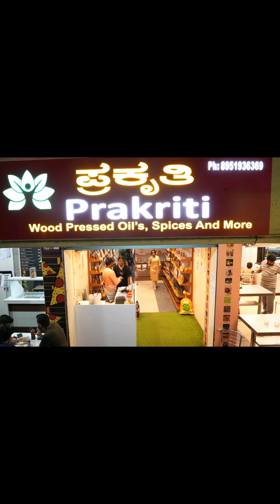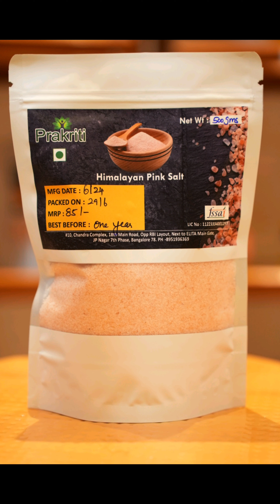Discover Pure Wood Pressed Oils and Spices at Prakriti in Kannada and English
Discover Pure Wood Pressed Oils and Spices at Prakriti in JP Nagar, Bengaluru

Say goodbye to refined oils and hello to a healthier lifestyle with Prakriti Wood Pressed Oils, Spices & More. Located in JP Nagar 7th Phase, Bengaluru, we offer pure wood pressed oils, millets, and spices sourced directly from Ooty at unbeatable prices. Your heart will thank you!